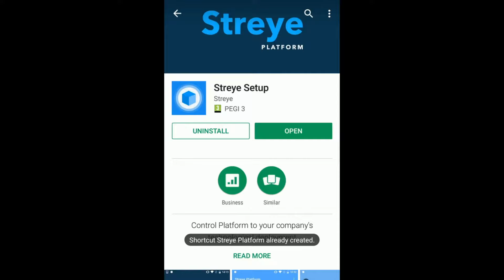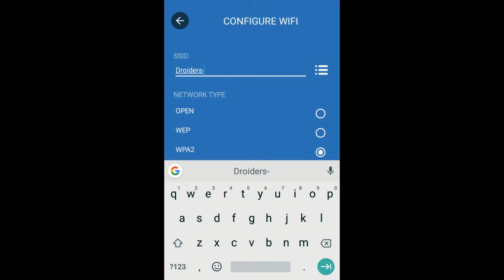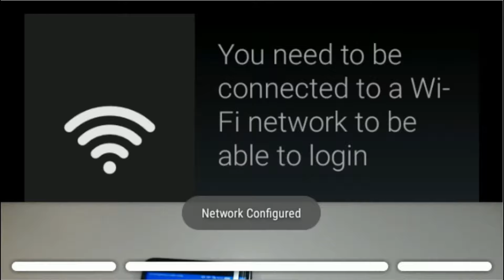How to connect to WIFI and LOGIN using Streye Setup App with your Smartphone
Using Streye Setup App